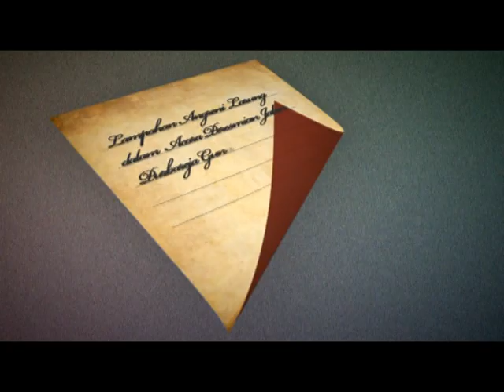KETHOPRAK-WAHYU SINDORO BUDOYO AJI-BANSARI TEMANGGUNG 2017